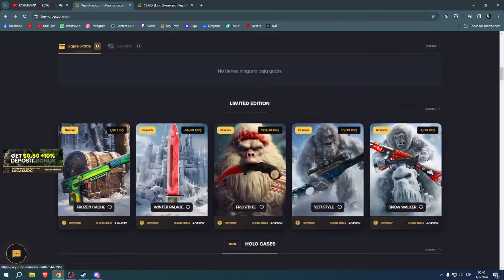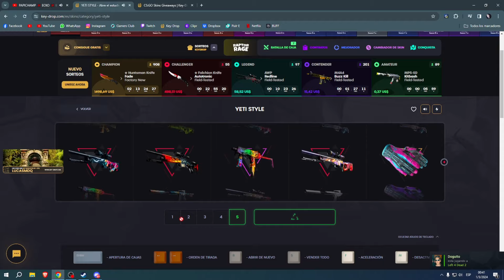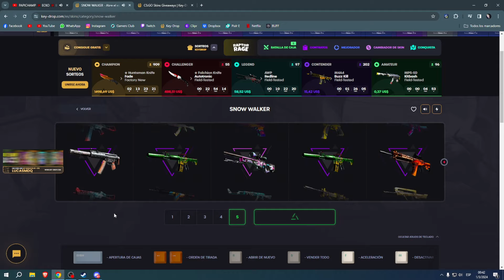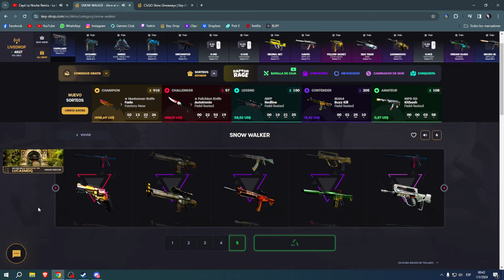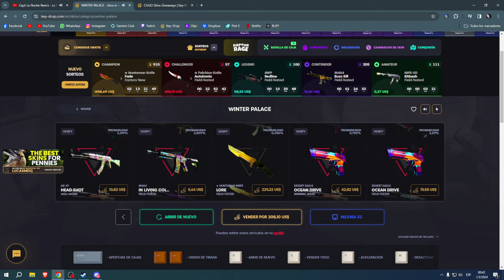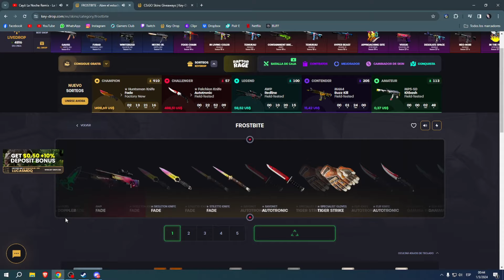ME TOCA UN CUCHILLO LORE CON LAS NUEVAS CAJAS DE KEYDROP